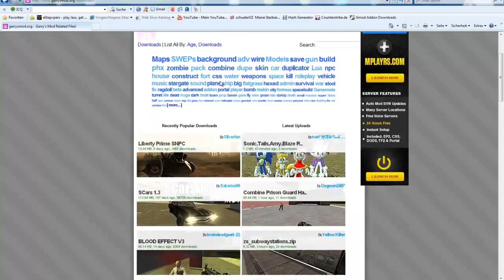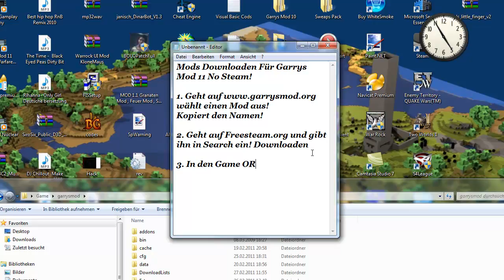Garrys Mod 11 No Steam Mods Download Install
Garrys Mod ! All Mods Download!

English:

And Find a Mod Copie the Name and go to
Past the Name to the Search and klick Search Download Have Fun!

und sucht euch einen Mod aus kopiert den Namen.

und fügt diesen Namen in das Search Feld ein klickt auf Search und downloadet den Mod fügt ihn ein!
Spaß Haben!

Hofe es hatt euch geholfen , Kommentare erwünscht! Viel Spaß